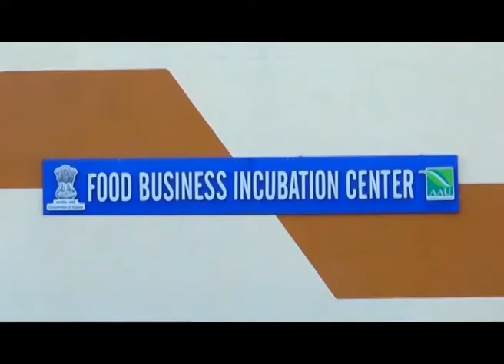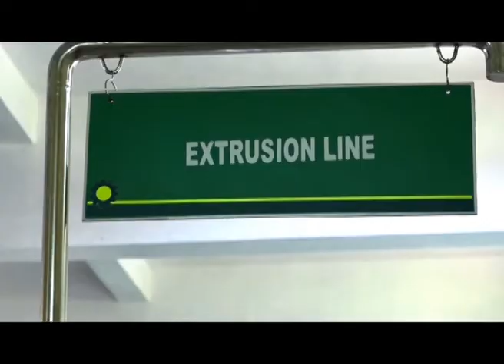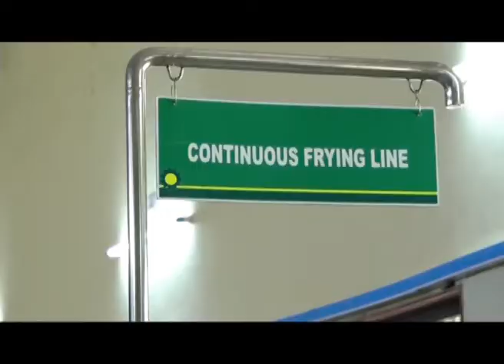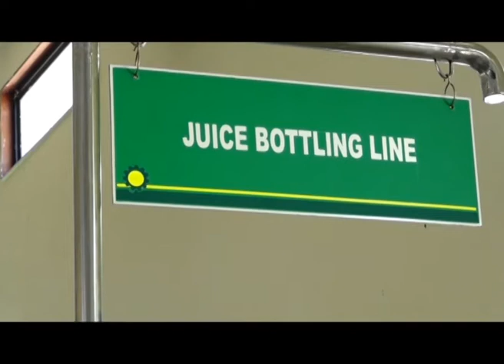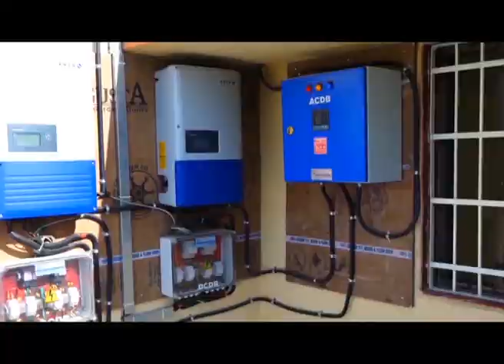Experiential Learning Unit cum Incubation Centre, College of FPTBE, AAU, Anand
The College of Food Processing Technology and Bio energy of Anand Agricultural University, Anand has created a unique Experiential Learning Unit cum Incubation Centre with Multiproduct processing facility at pilot scale level. The Unit provides students and potential entrepreneurs an excellent opportunity to develop analytical and entrepreneurial skills and knowledge through meaningful hands on experience, confidence in their ability to design and execute project work.